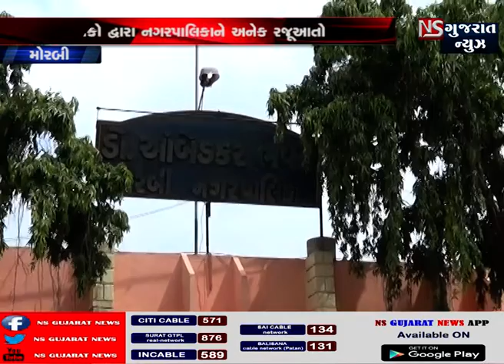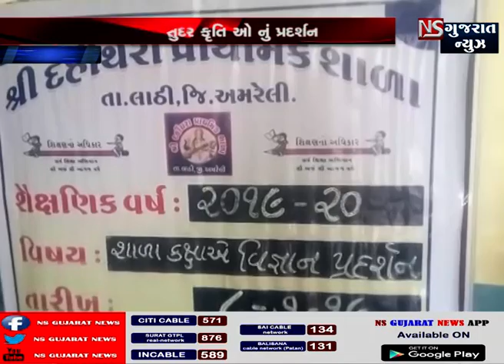STORY O GUJARAT